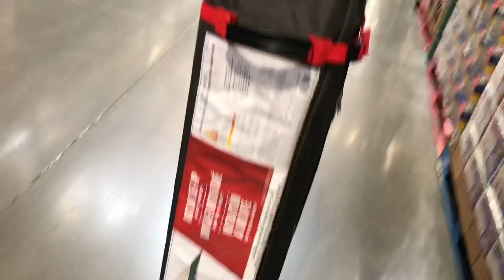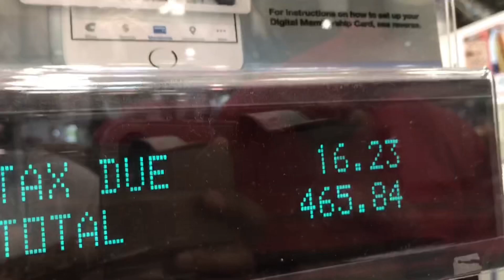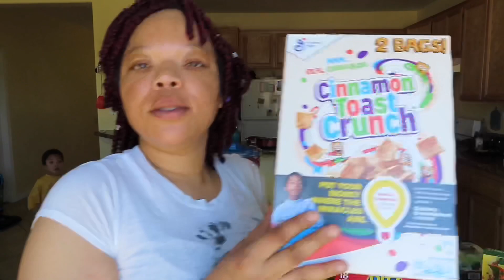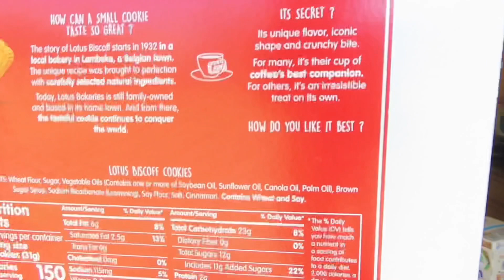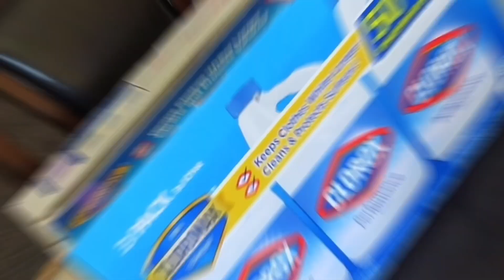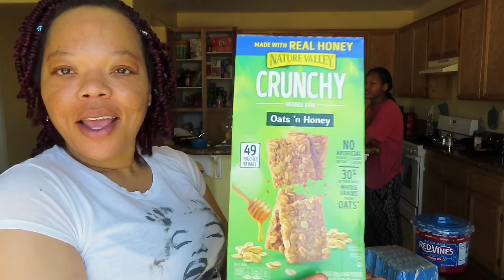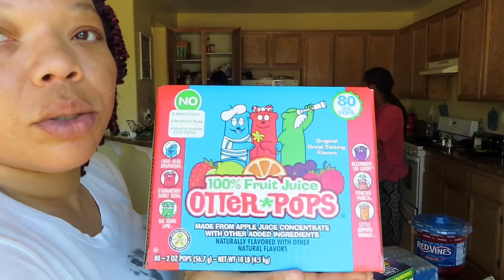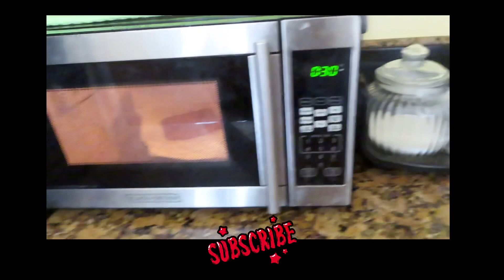GROCERY HAUL-I found A LOT of VEGAN SNACKS AT COSTCO 💚| Finally uploaded....🙄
We went on a quick store run & I unexpectedly found a lot of VEGAN snacks at Costco so I decided to vlog it & share it with you all.